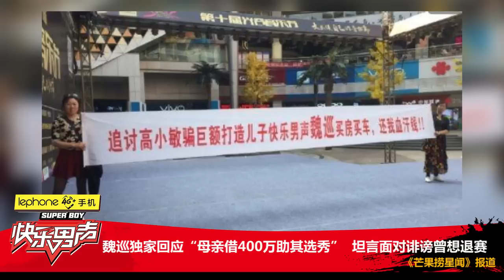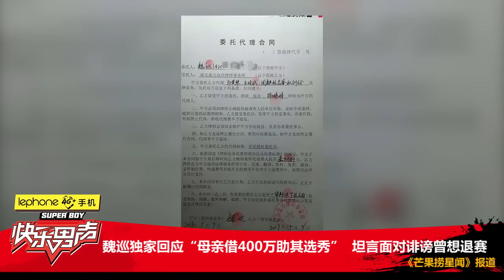《2017快乐男声》快男每日捞：魏巡独家回应“母亲借400万助其选秀” 坦言面对诽谤曾想退赛 Super Boy 【快男超女官方频道】